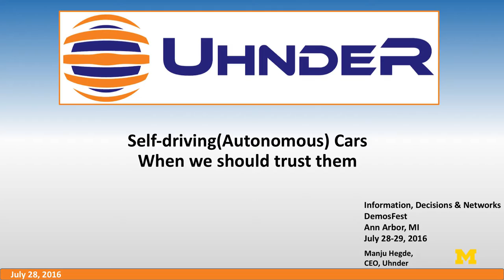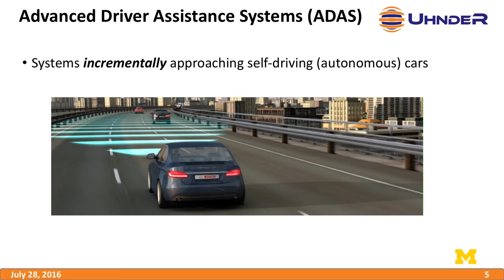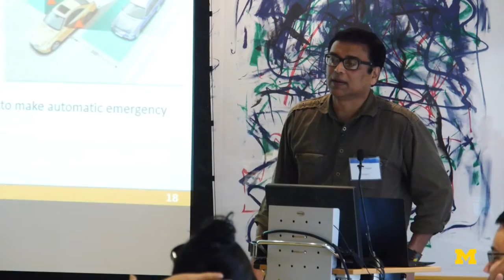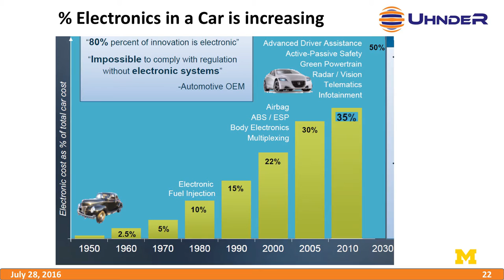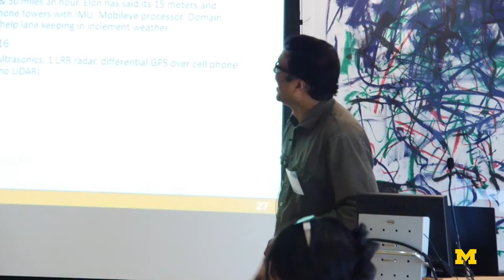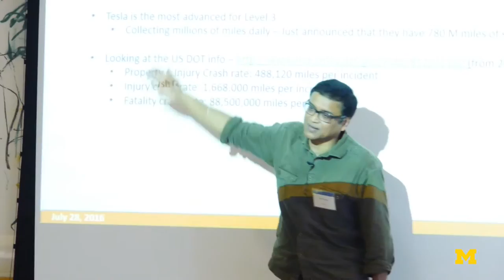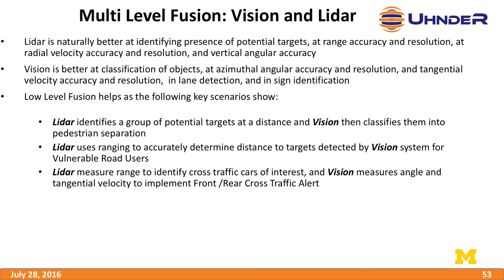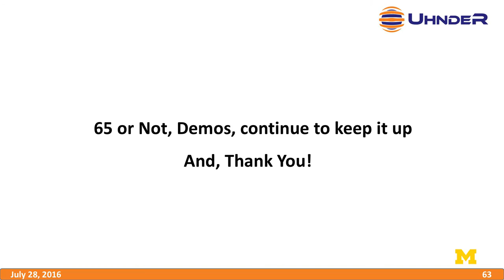Manju Hegde | Trust in Self-Driving Cars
When We Should Trust Self-Driving Cars
Manju Hedge is CEO of Uhnder, Inc.

Friends and former students of Prof. Demos Teneketzis are celebrating his 65th birthday with a Workshop on Information, Decisions, and Networks in his honor.
The title of the workshop reflects the breadth of Demos' research interests. He has made fundamental contributions to information structures in decentralized stochastic control, decentralized sequential detection, multi-armed bandits, scheduling resource allocation and routing in networks, diagnosability in discrete event systems, real-time communication and information theory, mechanism design, energy markets, and cyber-physical security.
In addition, Demos is an exemplary teacher who has educated numerous students on stochastics through his popular courses on stochastic processes and stochastic control. Demos has graduated 21 Ph.D. students, who have gone on to pursue successful careers in academia and industry. He is currently supervising four Ph.D. students.